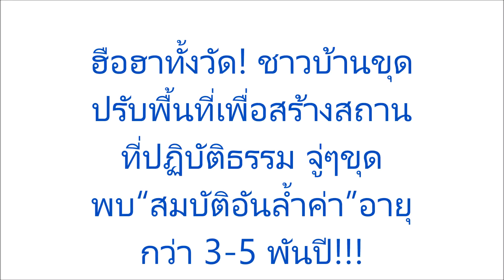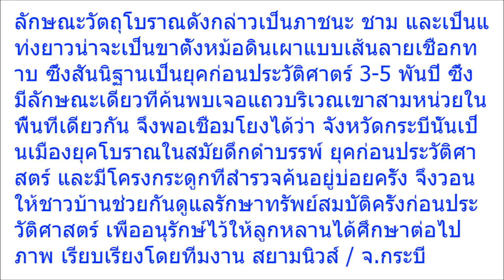ฮือฮาทั้งวัด! ชาวบ้านขุดปรับพื้นที่เพื่อสร้างสถานที่ปฏิบัติธรรม จู่ๆขุดพบ“สมบัติอันล้ำค่า”อายุกว่า 3